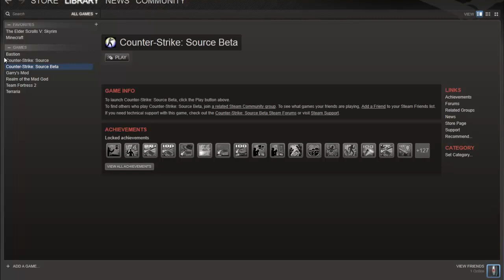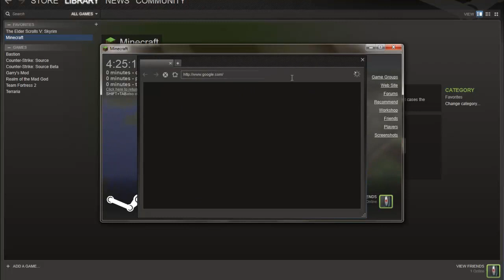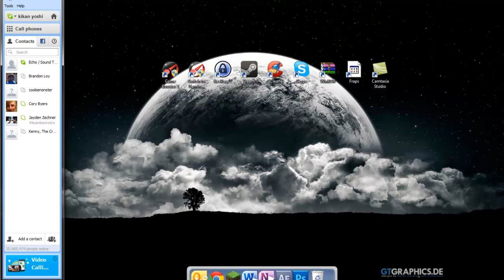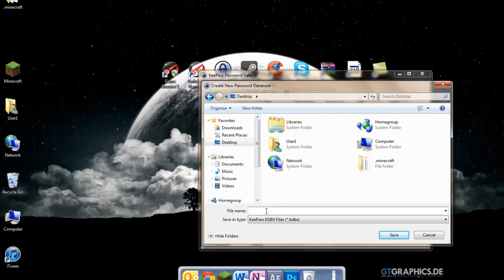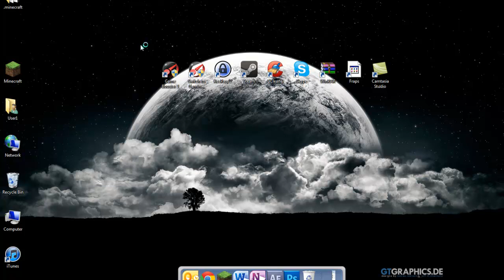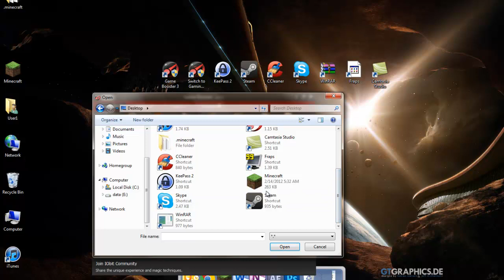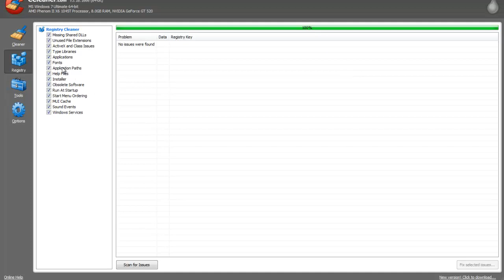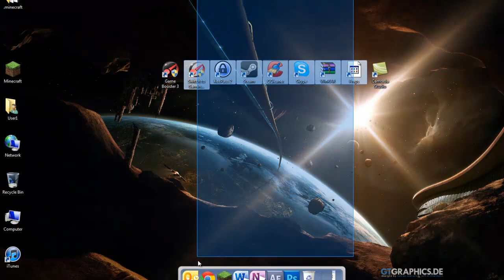Essential programs/software/tools for a gamer.